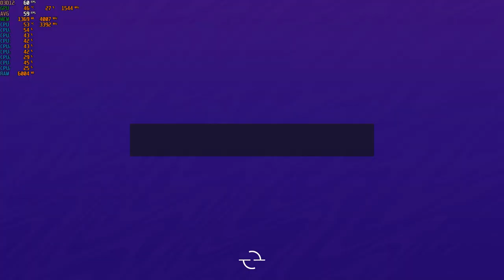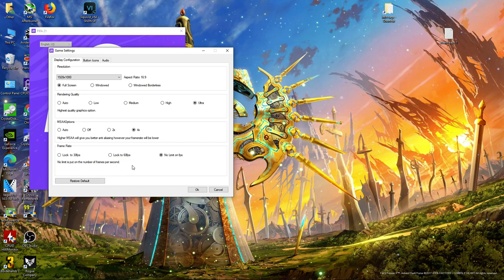FIFA 21 - 1080p with the MSI GTX 1060 & Intel Xeon E3-1240 (I7 2600)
Cpu: Intel Xeon E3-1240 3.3ghz (3.7ghz turbo)
Gpu: MSI GTX 1060 ARMOR 6G OCV1 (6GB)
Mobo: Gigabyte GA-B75M-D3V
System drive: SSD
Storage drive: HGST Ultrastar 3tb HD
Case: Rosewill Ranger-M
Ram: G.Skill 8gb 1600mhz ddr3 (running at 1333mhz)
OS: Win10
Res: 1080p
Settings: Ultra, DX12